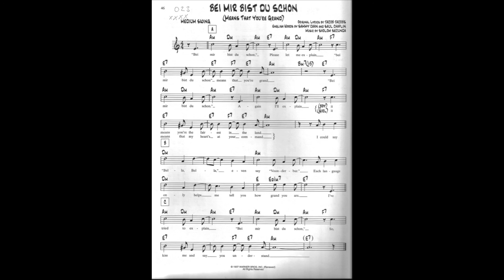Bei Mir Bist Schon (Backing track and notation)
Bei Mir Bist Schon Notation with
backing track for guitar piano and other instruments